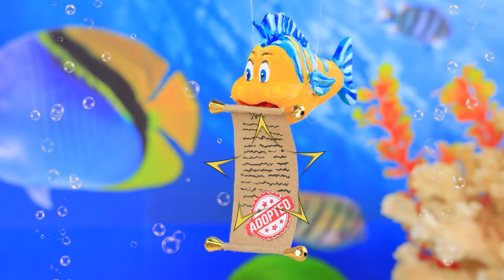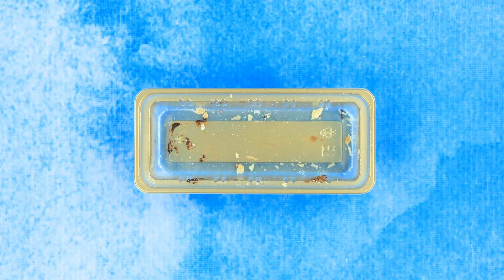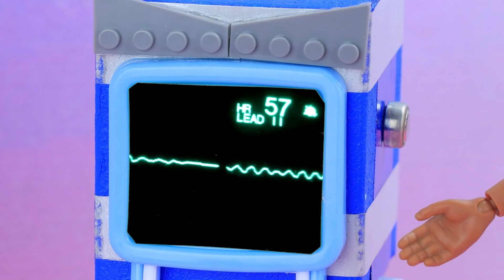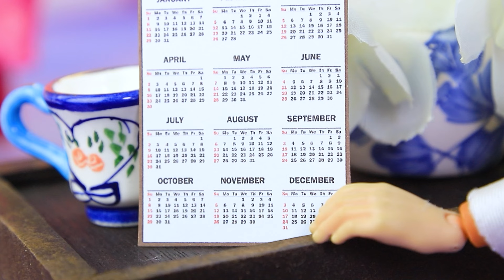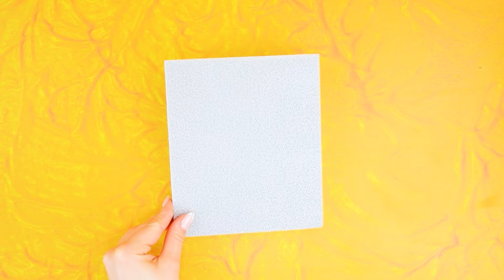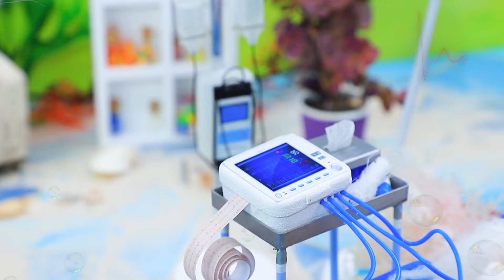मरमेड कैसे बनें! एक्सट्रीम ट्रांसफॉर्मेशन! 31 LOL OMG DIYs!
एरियल को क्या हुआ ? लव स्टोरी | सभी सूचनाएं चालू करें

एमा  अंडरवाटर किंगडम में आगयी है! नए मेहमान को देख कर एरियल बहुत खुश है, लेकिन किसी ने उसके हस्बैंड जेम्स से तो पूंछा ही नहीं! क्या ये लड़की अंडरवाटर की इस लाइफ को अपना पायेगी? जानने के लिए लालीलु की नयी वीडियो को देखे !

सामान और उपकरण:
• प्लास्टिक क्राउन पार्ट
• आईब्रो ब्रश
• जैम्स
• बीड्स
• बीडस्टोन्स
• फिन्स
• शेल्स
• शूज
• पेंट्स
• ब्रश
• फॉम पेपर
• सीज़र्स
• थ्रेड्स
• टूथपिक्स
• स्टिकेर्स
• ग्लू
• स्टोन्स
• राइनस्टोन्स
• सीवीड
• वूल
• पेपर
• स्पाइक्स
• टूथब्रश कैप
• नाइफ
• बैलून
• फॉम बॉल्स
• पेपर हर्ट्स
• सीक्विन्स
• टिनसेल
• फेल्ट-टिप पेनस
• फ्लोरेट्स
• केक बॉक्स
• हार्डवेयर बोल्ट
• नेल पोलिश
• फेल्ट-टिप पेनस कैप
• लैदर
• प्लग